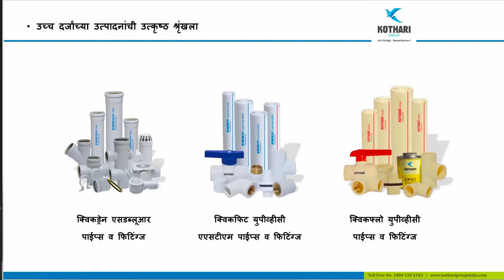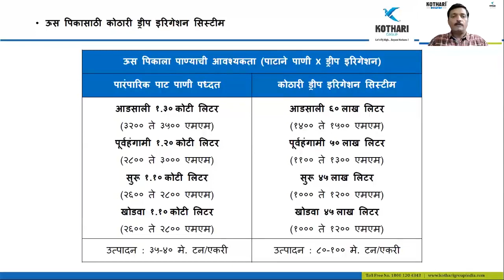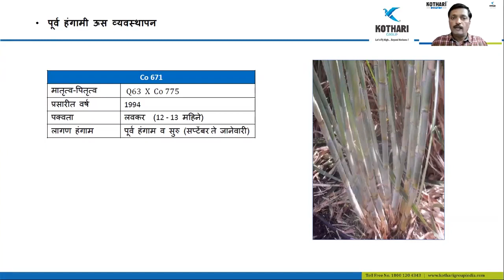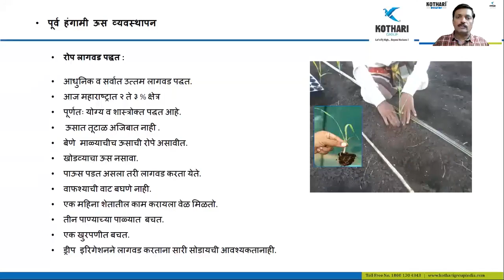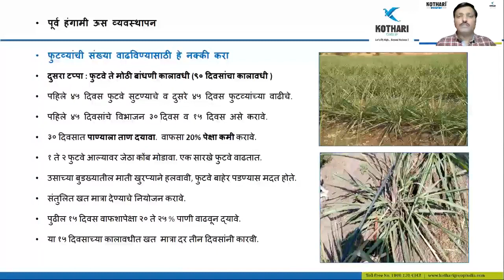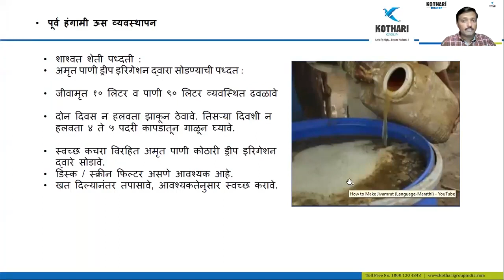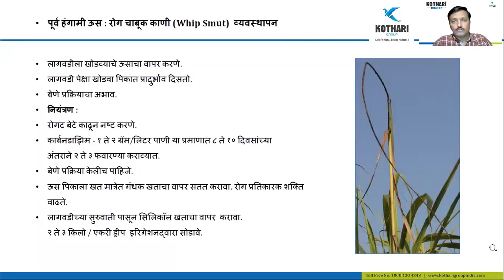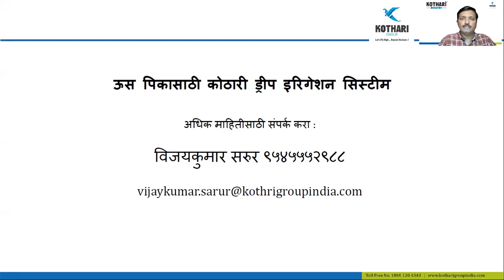पूर्व हंगामी ऊस व्यवस्थापनासाठी कोठारी ड्रीप इरिगेशन सिस्टीम I Pre seasonal Sugarcane Management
पूर्व हंगामी ऊस व्यवस्थापनासाठी कोठारी ड्रीप इरिगेशन सिस्टीम I Pre-seasonal Sugarcane Management या विषयावर कोठारी ग्रुपचे चीफ ऍग्रोनॉमिस्ट श्री. विजयकुमार सरूर  (M. 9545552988 ) यांचेकडून समजून घेऊ या मराठीमध्ये लाईव्ह वेबिनार.

पूर्व हंगामी ऊसाला पाणी कसे द्यावे व खते कशा प्रकारे आणि कोणती वापरावी? उसाला पाणी देण्यासाठी ठिबक सिंचन चा वापर कसा करावा याचे मार्गदर्शन या लाईव्ह व्हिडियो च्या माध्यमातून घेऊ या

Webinar on Aadsali Sugarcane Management by our Chief Agronomist Mr. Vijaykumar Sarur on 24th July 2020 at 7 PM in Marathi. Click on the below link to join us on Facebook Live